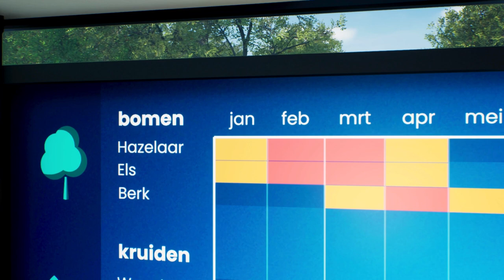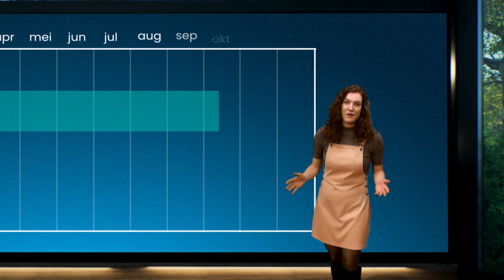Hooikoorts: wanneer heb je er last van? 🌳 | VR-explainer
Klachten door hooikoorts en pollen? Vanuit onze virtuele studio legt Roosmarijn je alles uit over het hooikoorts-seizoen. Wanneer heb je het meest last van pollen en welke planten en bomen zorgen voor de meeste overlast?

0:00 Intro
0:17 Uitleg hooikoorts
1:23 Hooikoorts door bomen
1:49 Hooikoorts door grassen
2:44 Hooikoorts door kruiden
3:18 Einde hooikoorts-seizoen
3:38 Langer hooikoorts-seizoen